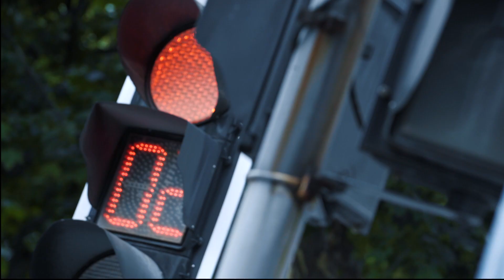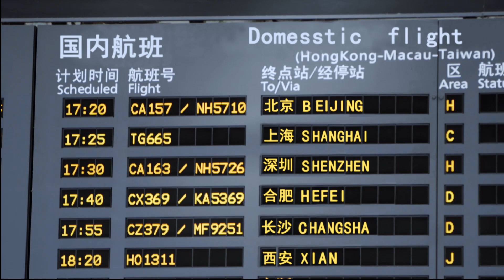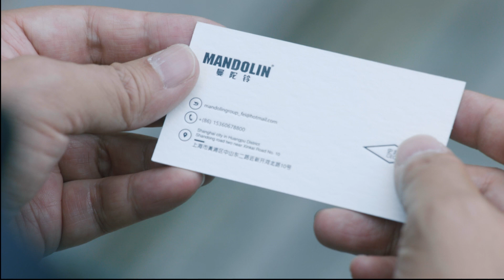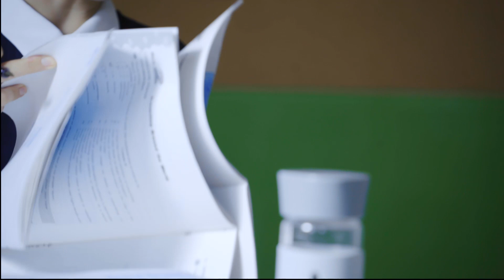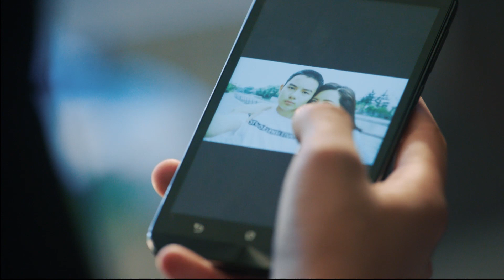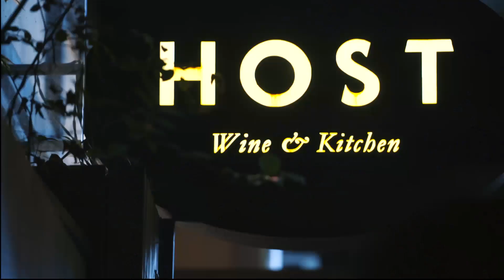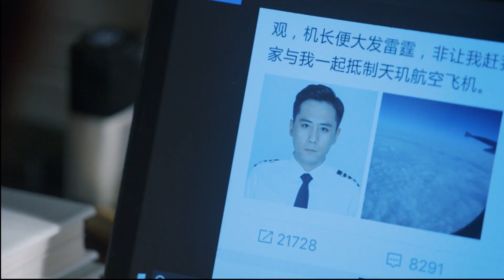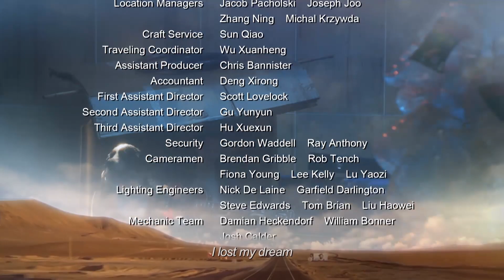Old Boy EP02 (Eng. Dub) CROTON MEGAHIT Official